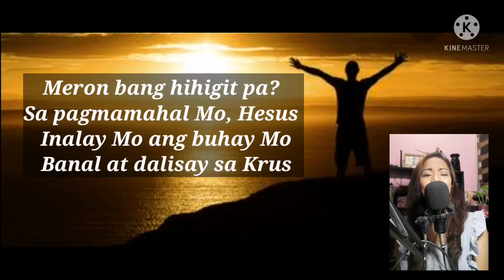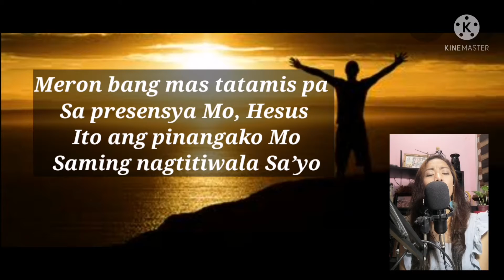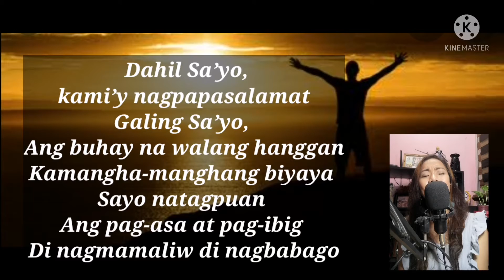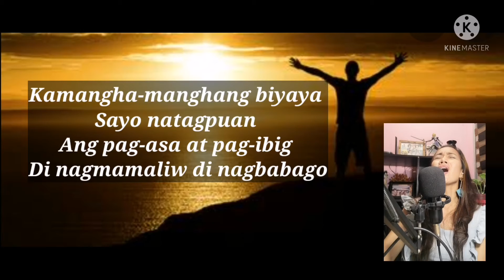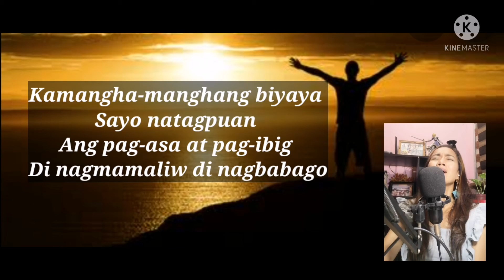Kamangha Manghang Biyaya | RCF PAW 2021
REDEEMED CHRISTIAN FELLOWSHIP PRAISE AND WORSHIP TEAM 2021